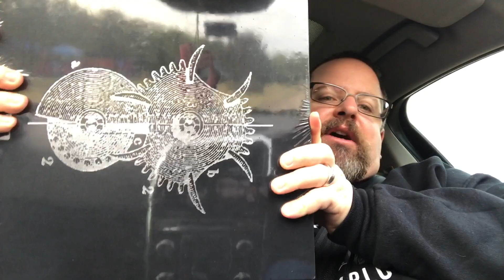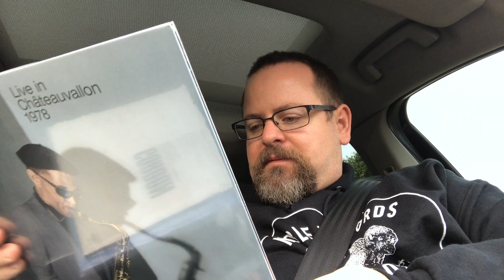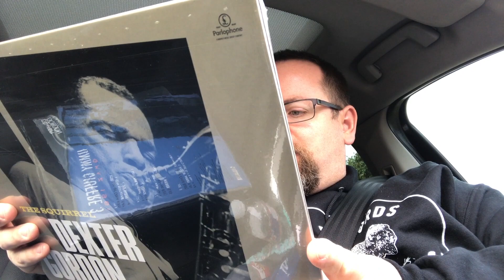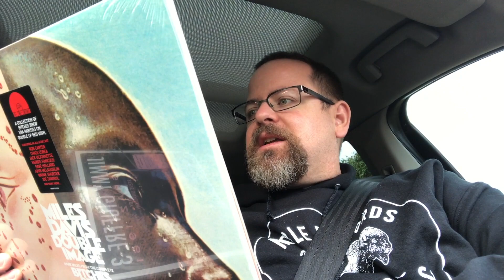Vinyl Community: RSD 2020 (Drop 3)